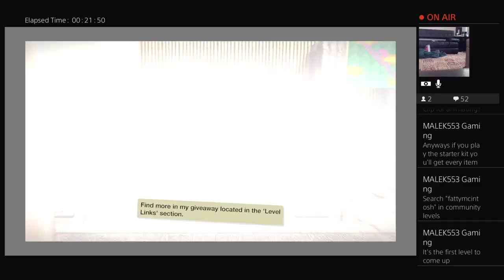gabi18493's Live PS4 Broadcast